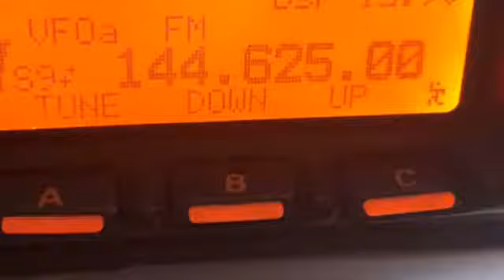Camín de 60 años...cortesía de EA1EDI